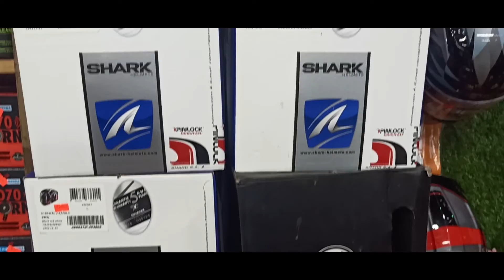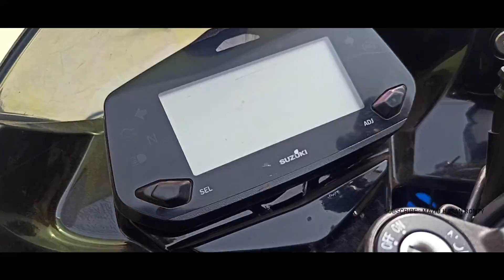Rider's Tale : Web Series ( S : 01 , Ep : 11 ) ঘটনা কি সত্য ? নিজের হাতে নিজে বাইেক স্কেচ ফেলাচ্চি ?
Hello Riders!!

How are you all: Hopefully going great by the grace of almighty Allah. After long time back yes finally EP 11 is in air..

Riders Tale is an informative based web series. So that you can share your riding experience through our eyes!!

RIDE SAFE, LIVE LONG

Thank you Allah for every things!!!